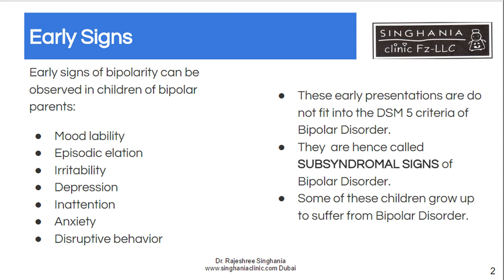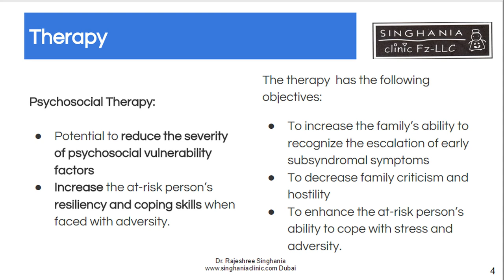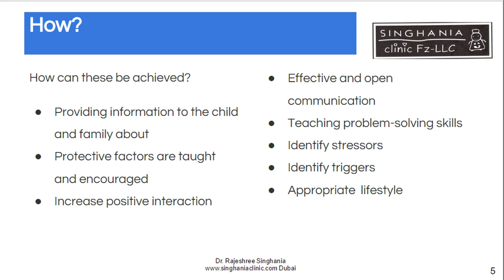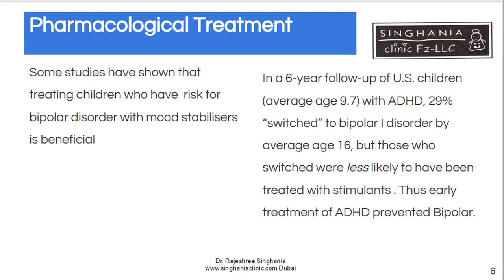Treatment For Bipolar | Your Difficult Child Can Be Helped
Treatment for bipolar: Prevention and early intervention are key. Learn the early signs and the different treatments

“genetics is not destiny”

Prevention and early intervention

Treatment for bipolar disorder in children is more comprehensive than in adults. Early intervention and prevention of full-blown bipolar disorder are becoming important.